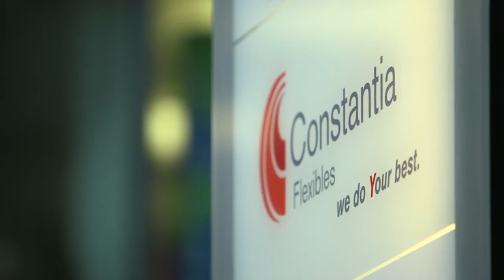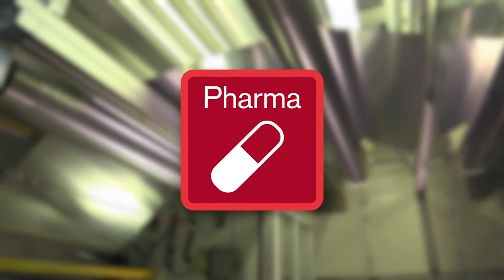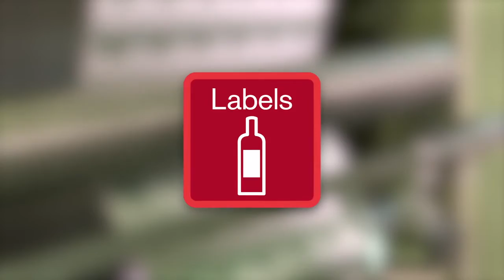3 minutes to understand Constantia Flexibles